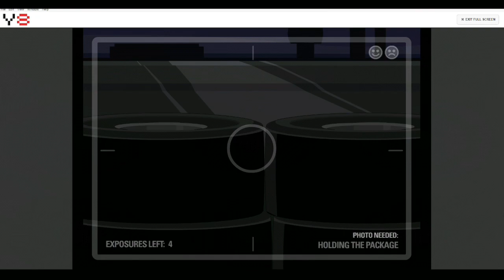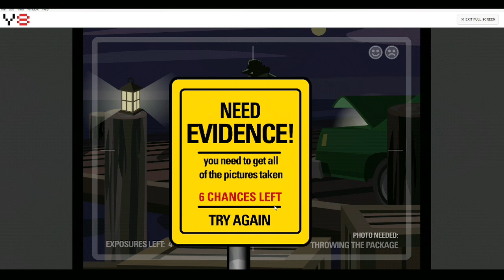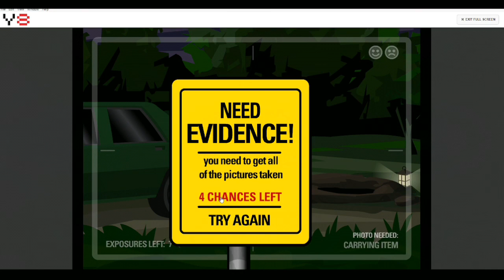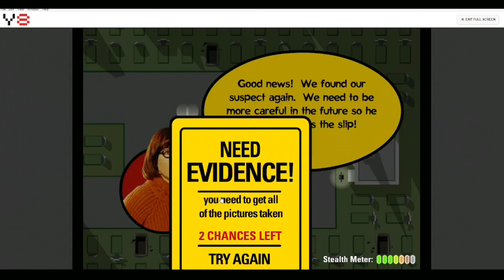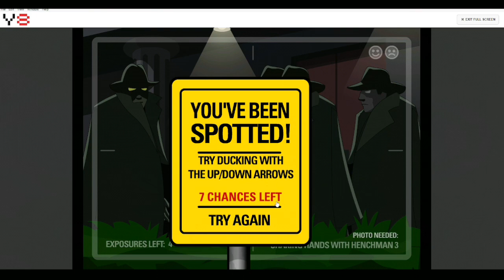Scooby Doo Motor Madness Playthrough (halloween2023 Special)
Hey guys! For this halloween I've decided to play another classic flash game. In this game we are task to follow a "shady" fellow throughout the game and take photos.